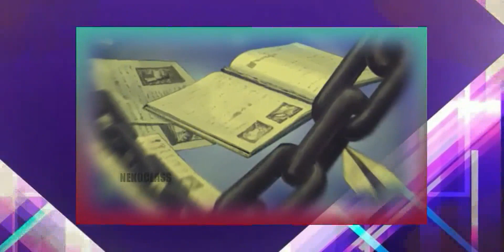PERTAMA KALI Okiya Subaru Muncul | Alur Detective Conan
Alur Cerita MISTERI KASUS putih merah kuning
Pertama Kali Okiya Subaru Muncul
Pembahasan channel ini selalu menggunakan Episode penomoran Jepang yah, sudah tertera di videonya & thumbnail.

▶ Gunakan Headset dan setel video di HD untuk suasana menonton lebih nyaman :)
Don't Forget To:
♪ Backsound : Main Theme Detective Conan Piano & Guitar Cover